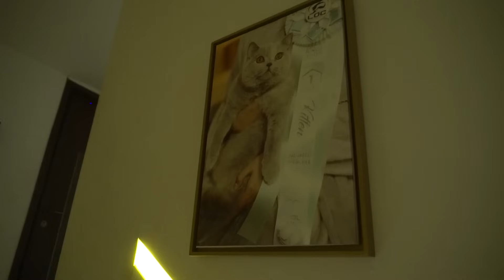500 JUTA! INI PENAMPAKAN KUCING SATU2NYA DI INDONESIA !! DEICON CATTERY